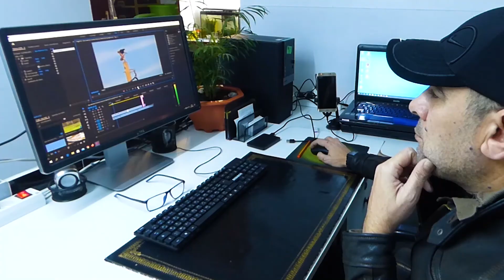اروع مقتطفات لسنة 2020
music